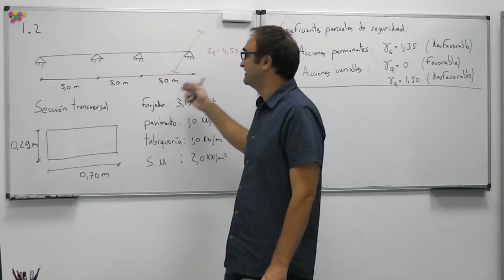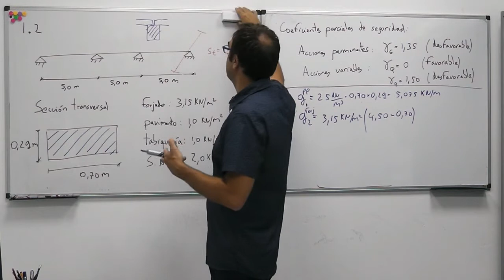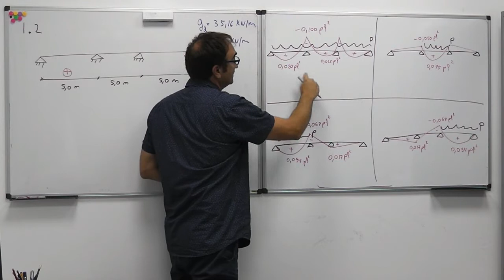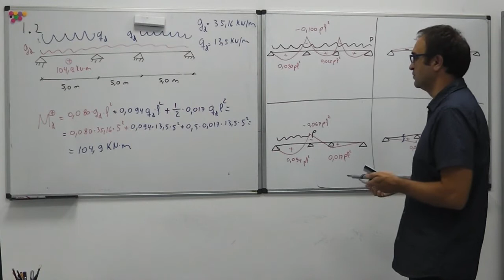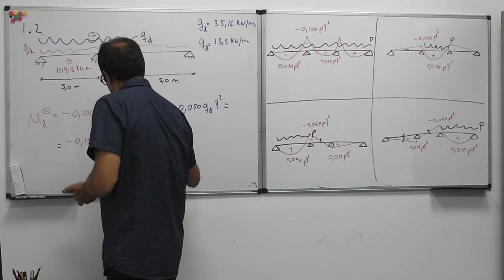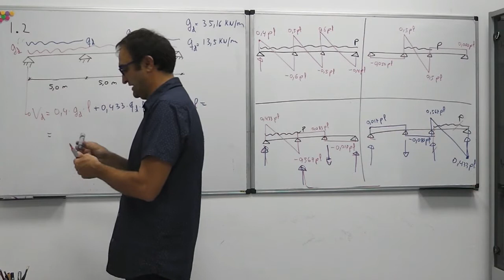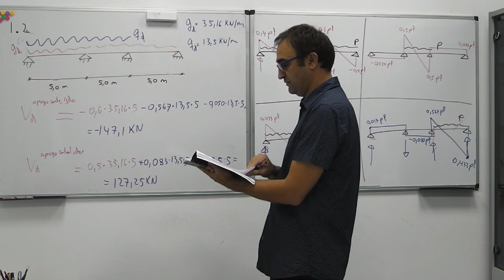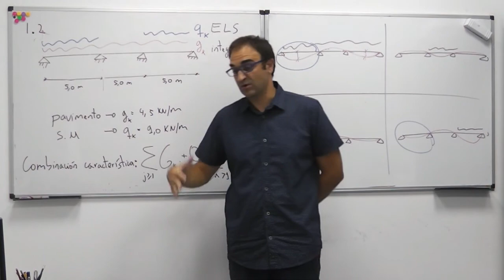1.2 - Hormigón estructural - Obtención de esfuerzos con alternancia de cargas en viga de 3 vanos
Resolución comentada del ejercicio 1.2 del libro "Problemas resueltos de hormigón estructural en edificación" de Antoni Cladera y Carlos Ribas (Ediciones UIB).

Resolución a cargo del Dr. Antoni Cladera, profesor de la UIB.